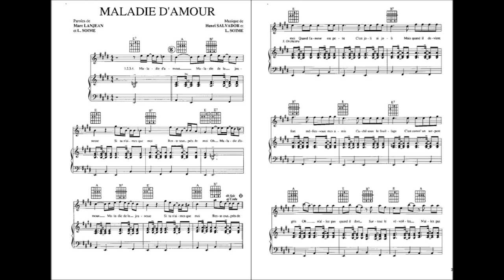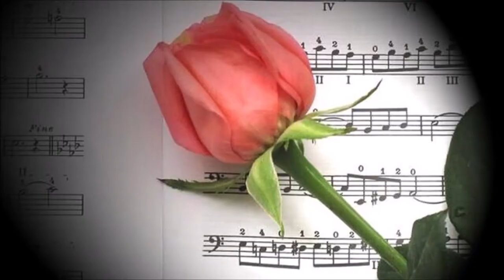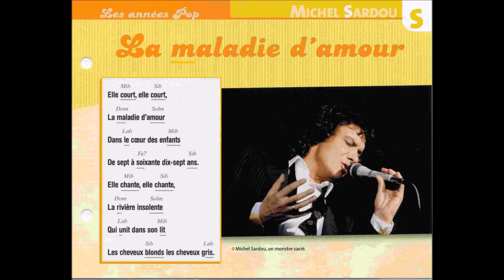La maladie d'amour_(Căn bệnh tình yêu)_cover karaoke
La maladie d'amour_(Căn bệnh tình yêu)
Michel Sardou
Cover karaoke Michel Sardou_OKTH_050619.                             Lời bài hát:
Elle court, elle court
La maladie d'amour
Dans le cœur des enfants
De sept à soixante dix-sept ans
Elle chante, elle chante
La rivière insolente
Qui unit dans son lit
Les cheveux blonds, les cheveux gris
Elle fait chanter les hommes et s'agrandir le monde
Elle fait parfois souffrir tout le long d'une vie
Elle fait pleurer les femmes, elle fait crier dans l'ombre
Mais le plus douloureux, c'est quand on en guérit
La maladie d'amour
La rivière insolente
Elle surprend l'écolière sur le banc d'une classe
Par le charme innocent d'un professeur d'anglais
Elle foudroie dans la rue cet inconnu qui passe
Et qui n'oubliera plus ce parfum qui volait